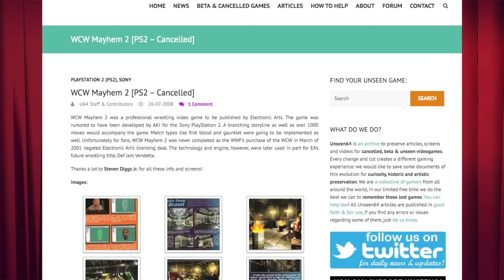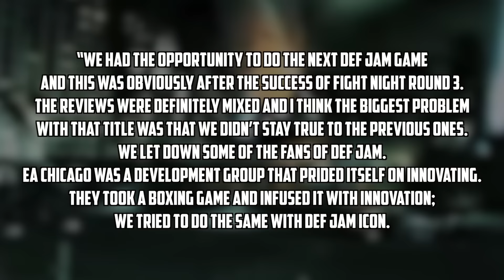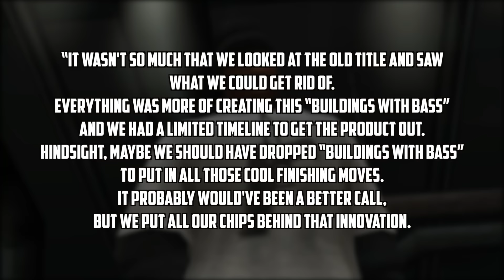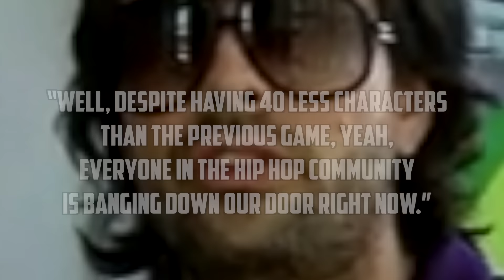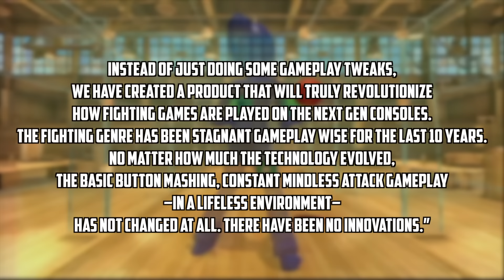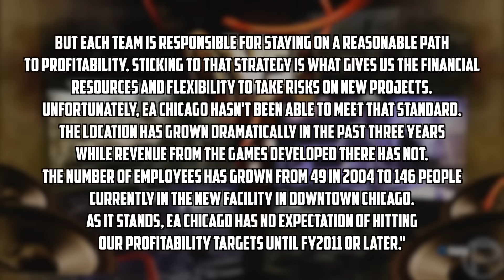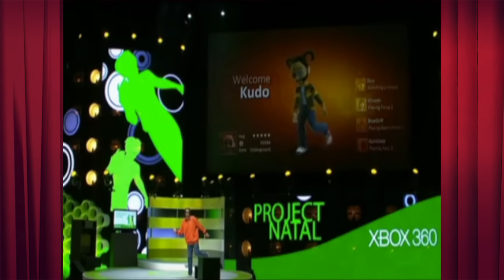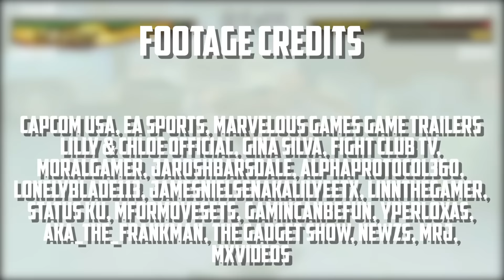Def Jam Icon - What Happened?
On this episode of What Happened, we discuss and dissect one of EA's best franchises of the early 2000s, which they later destroyed! It involves multiple cancelled games and studio closures! All the hallmarks of an EA-centric episode!